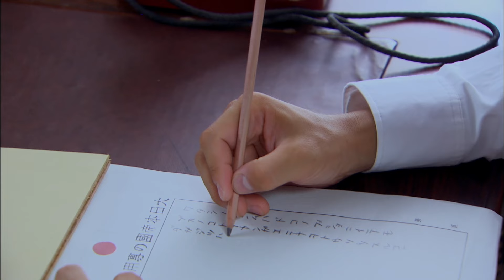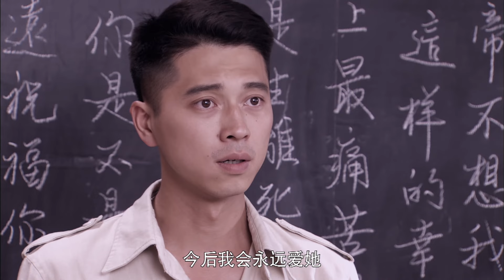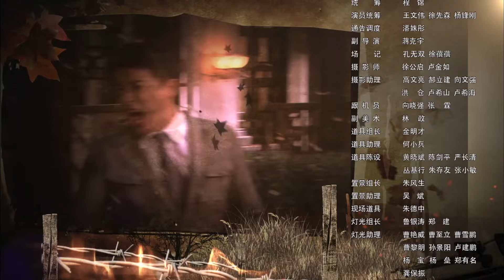【高清全集】东江英雄刘黑仔35丨民国古惑仔激情抗日！智擒日本驻港特务头子，威震港九、让日伪闻风丧胆！王雷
剧情介绍：
通过抗日时期“东江纵队”刘黑仔的故事改编，讲述的是一个外号刘黑仔（王雷饰）的青年，性情如火，嫉恶如仇，从小顽劣，可为人颇讲义气，为救朋友在大牢里被关了七年，出来加入党，成为党领导下的抗日武装，铲除当地土匪汉奸营救民主人士，智擒死敌日本驻港特务头子东条正之，威震港九、让日伪闻风丧胆的传奇故事。